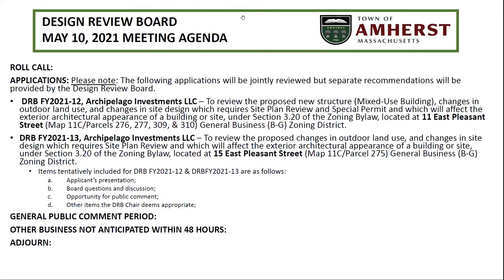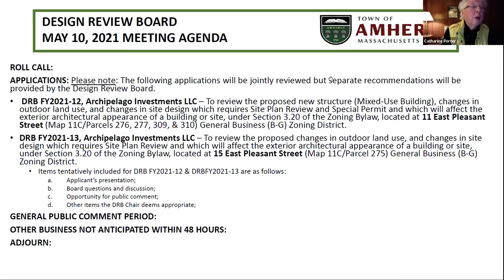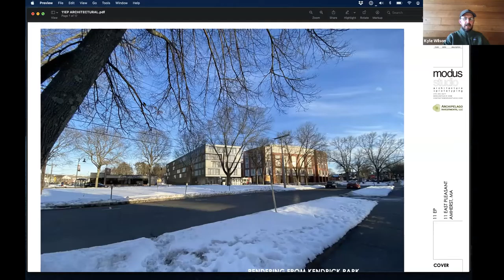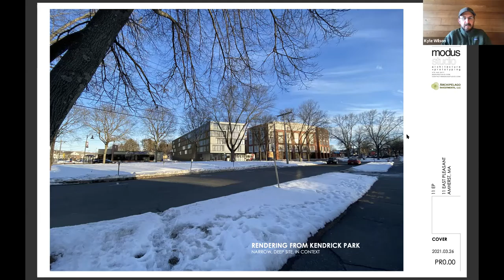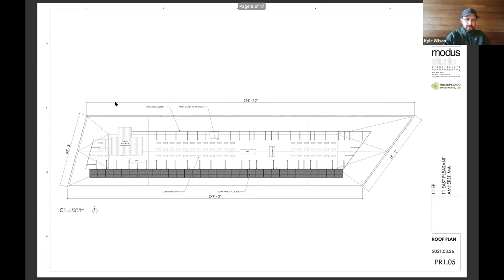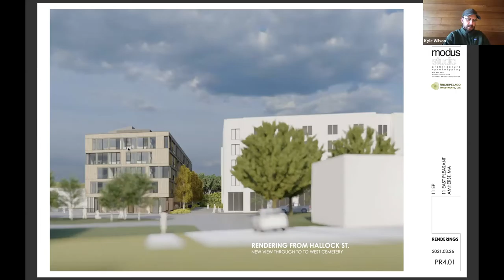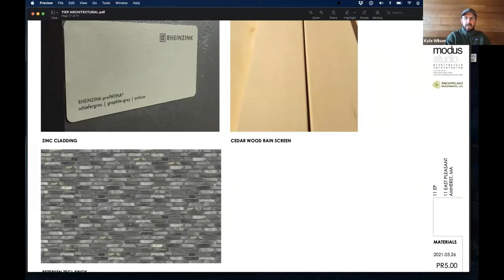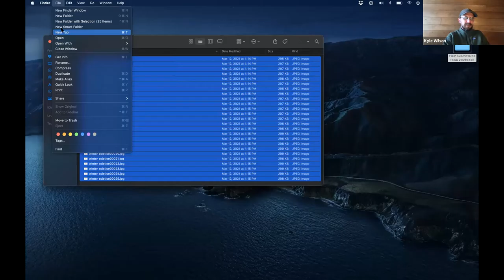Design Review Board May 10, 2021